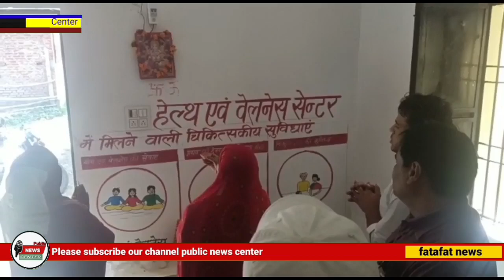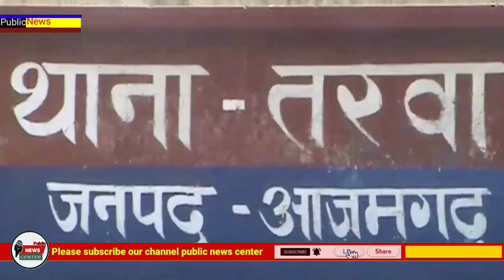Azamgarh News: सिकरौरा, तिलखरा, तरवां आदि समेत क्षेत्र की दिनभर की प्रमुख खबरें फटाफट अंदाज मे